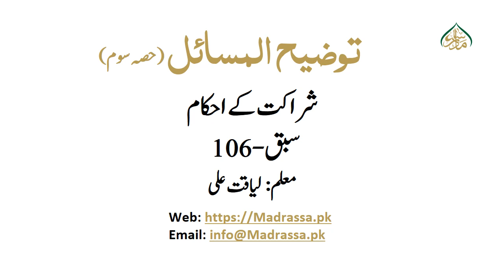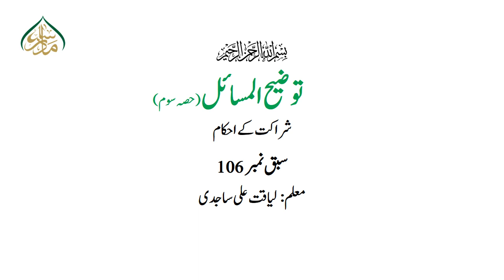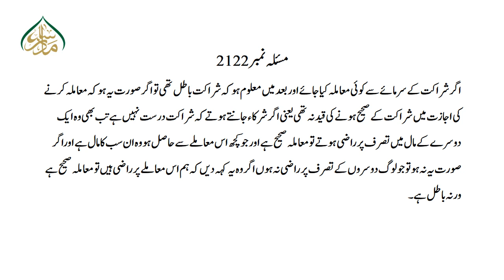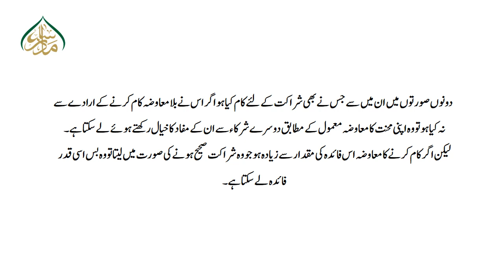توضیح المسائل حصہ سوم سبق:106 شراکت کے احکام (حصہ پنجم)/106:Tauzeeh-ul-masail Part 3 Lesson